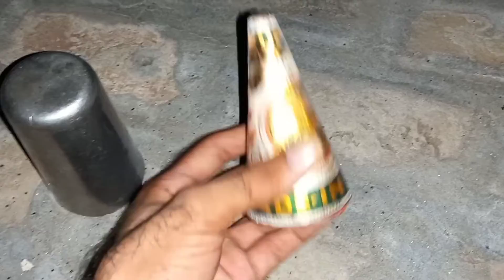Crack burning on the pot ll